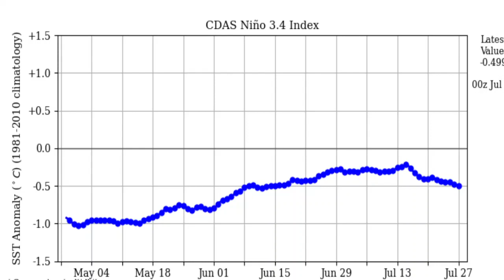Tropical Storm Frank, Major Flash Flooding, Crazy Severe Weather & A Massive Heat Wave!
Tune-in for a Weather Wednesday LIVE Weather Discussion today starting around 5pm CDT.

Hurricane Season Is Coming! Tropical Storm Frank has formed and is expected to strengthen to a hurricane by this weekend across the Eastern Pacific Ocean. Major flash flooding is likely across the Ohio/Tennessee River Valleys along with a low chance for severe weather the next few days. Finally, a massive heat wave is expected to build across much of the country into early August.